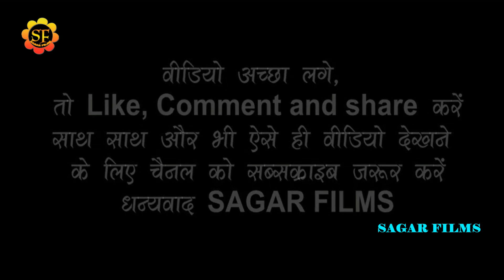Guddu_Guljar_Dhnanjay_Sharma के साथ इस छोटे लड़के ने स्टेज पर ही मचाया धमाल/गवना करवल ऐ राजा जी/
भोजपुरी के किसी भी कलाकार का स्टेज  प्रोग्राम  करने के लिए सम्पर्क करे -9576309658,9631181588
welcome to sagar films
Album Information
*Album-Guddu_Guljar _Dhnanjay_Sharma के साथ इस छोटे लड़के ने स्टेज पर ही मचाया धमाल/गवना करवल ऐ राजा जी/
*Song-गवना करवल ऐ राजा जी/
*Singar-Guduu_Guljar_Dhananjay_Sharma
*Lyrics-
*Misuc-
*Studio-
*video- Live
*leval-SAGAR FILMS
*Copyright-SAGAR FILMS 2021
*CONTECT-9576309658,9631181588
भोजपुरी-न्यू-स्टेज-शो